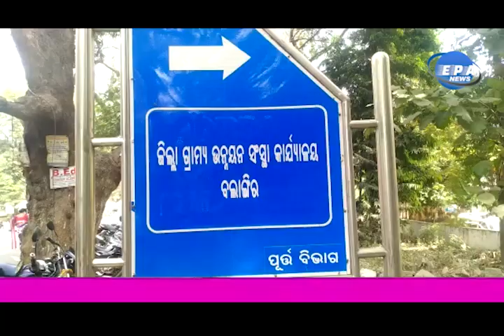୨୯ନଭେମ୍ବର ରେ କିଣାଯିବ ମଣ୍ଡିରେ ଧାନ, paddy procurement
ସ୍ଥାନୀୟ ଡିଆରଡିଏ ସମ୍ମିଳନୀ କକ୍ଷରେ ଜିଲ୍ଲା ସ୍ତରୀୟ ଖରିଫ ଧାନକିଣା ପ୍ରସ୍ତୁତି ବୈଠକ ଅନୁଷ୍ଠିତ ହୋଇଥିଲା । ଏହି ବୈଠକରେ ଖରିଫ ଋତୁ ପାଇଁ ଆସନ୍ତା ୨୯ ନଭେମ୍ବରରୁ ଜିଲ୍ଲା ତମାମ ଧାନ କିଣା ପ୍ରକ୍ରିୟା ଆରମ୍ଭ ହେବା ନେଇ ସର୍ବସମ୍ମତି ପ୍ରକାଶ ପାଇଛି । ଜିଲ୍ଲାପାଳ ଚଂଚଳ ରାଣାଙ୍କ ଅଧ୍ୟକ୍ଷତାରେ ଅନୁଷ୍ଠିତ ଏହି ବୈଠକରେ ବଲାଙ୍ଗିର ବିଧାୟକ ନରସିଂହ ମିଶ୍ର, ପାଟଣାଗଡ ବିଧାୟକ ସରୋଜ ମେହେର, ସାଂସଦ ପ୍ରତିନିଧି, ଜିଲ୍ଲା ପରିଷଦ ଅଧ୍ୟକ୍ଷା ଭାରତୀ ମହାନନ୍ଦ, ଲୋଇସିଂହା, ଟିଟିଲାଗଡ ବିଧାୟକଙ୍କ ପ୍ରତିନିଧି, ସଇଂସଦ ପ୍ରତିନିଧି, ପାଟଣାଗଡ ଓ ଟିଟିଲାଗଡ ଉପଜିଲ୍ଲାପାଳ ସମେତ । ଯୋଗାଣ, କୃଷି, ସମବାୟ, ଏଫ୍‌ସିଆଇ, ଚାଷୀ ପ୍ରତିନିଧି, ମିଲ ମାଲିକମାନେ ଉପସ୍ଥିତ ଥିଲେ । ବୈଠକ ପ୍ରାରମ୍ଭରୁ, ମାନ୍ୟବର ହାଇକୋର୍ଟଙ୍କ ନିର୍ଦ୍ଦେଶ ସତ୍ତେ୍ୱ ଗତ ୩ ବର୍ଷ ହେଲା ବଲାଙ୍ଗିର ଜିଲ୍ଲାରେ ଭାରତୀୟ ଖାଦ୍ୟ ନିଗମ (ଏଫ୍‌ସିଆଇ) ଚାଷୀଙ୍କ ଠୁ ଆଉ ଧାନ କିଣୁ ନଥିବା ନେଇ ବଲାଙ୍ଗିର ବିଧାୟକ ନରସିଂହ ମିଶ୍ର ତିବ୍ର ଅସନ୍ତୋଷ ପ୍ରକାଶ କରିଥିଲେ । ଏଣୁ ଏଫ୍‌ସିଆଇ ଅଧିକାରୀ ନିଶ୍ଚିତ ଭାବରେ ଅଦାଲତ ଅବମାନନା ଅଭିଯୋଗର ସମ୍ମୁଖୀନ ହେବେ ବୋଲି ଶ୍ରୀ ମିଶ୍ର କହିଥିଲେ ସେ ଆହୁରି କହିଥିଲେ ଯେ ବୈଠକର ମୁଖ୍ୟ ଉଦ୍ଦେଶ୍ୟ ହେଲା ଧାନ କିଣା କେଉଁମାନେ କିଣିବେ । ଧାନକିଣାରେ ମିଲର୍ସଙ୍କ ଭୂମିକା, ଧାନିକିଣା ଜାଗାରେ ଚାଷୀ ସମ୍ମୁଖିନ ହେଉଥିବା ଅଭାବ ଅସୁବିଧା ସମାଧାନ ପାଇଁ ଆଜି ନିଷ୍ପତ୍ତି ନିଆଯିବ । ମାତ୍ର ଦୁଃଖର ବିଷୟ ଯୋଗାଣ ଅଧିକାରୀଙ୍କ ବିବରଣୀ କହୁଛି ଯେ, ଧାନକିଣାକୁ ନେଇ ଅନେକ କିଛି ପୂର୍ବରୁ ନିର୍ଦ୍ଧାରିତ ହୋଇସାରିଛି । ତେଣୁ ଏହା ଏହି ବୈଠକରେ ଉପସ୍ଥିତ ଲୋକ ପ୍ରତିନିଧି ଓ ସଦସ୍ୟମାନେ କଣ ରବର ଷ୍ଟାମ୍ପ ବୋଲି ସେ ପ୍ରଶ୍ନ କରିବା ସହ ଏହି ଘଟଣାକୁ ମୁଁ ବିରୋଧ କରୁଛି ବୋଲି ସ୍ପଷ୍ଟ ଭାବେ ଲିପିବଦ୍ଧ କରାଯାଉ ବୋଲି କହିଥିଲେ ।
 ସେହିପରି ପାଟଣାଗଡ ରେ ମଧ୍ୟ ଧାନ କିଣା ସମୟରେ ମିଲର୍ସମାନଙ୍କ ପ୍ରାଦୁର୍ଭାବ ଦେଖିବାକୁ ମିଳୁଛି । ପ୍ୟାକ୍ସମାନଙ୍କରେ ଧାନ ସଂଗ୍ରହ ପାଇଁ କୌଣସି ବ୍ୟବସ୍ଥା ନଥିବା ବେଳେ ଚାଷୀମାନଙ୍କ ଧାନ ଚୋରି ମଧ୍ୟ ହେଉଥିବା ଅଭିଯୋଗ ହେଉଛି । ତେଣୁ ଧାନକିଣା ପ୍ରକ୍ରିୟା ଶତ ପ୍ରତିଶତ ସିସି ଟିଭି ଦ୍ୱାରା ରେକର୍ଡ ହେବା ଆବଶ୍ୟକ ବୋଲି ସେ ମତବ୍ୟକ୍ତ କରିଥିଲେ । ବିଧାୟକ ପ୍ରତିନିଧିମାନେ କଟନି ଛଟନି, ଧାନର ମାନ, ସଂଗ୍ରହର ବ୍ୟବସ୍ଥା, ଚାଷୀଙ୍କ ପାଇଁ ସୁବିଧା, ଧାନବସ୍ତାକୁ ନେଇଥିବା ସମସ୍ୟା ଉପରେ ପ୍ରଶାସନ ଠିକ୍‌ ହିସାବରେ ଚାଷୀଙ୍କ ହିତରେ କାମ କରୁ ବୋଲି ମତ ରଖିଥିଲେ ।
ଉପସ୍ଥିତ ସିଏସଓ ଓ ଏଆରସିଏସ୍‌ ଉକ୍ତ ଧାନ ସଂଗ୍ରହ ପ୍ରକ୍ରିୟାରେ ଜିଲ୍ଲା  ପ୍ରଶାସନ ତରଫରୁ କରାଯାଇଥିବା ବିଭିନ୍ନ ବ୍ୟବସ୍ଥାର ସବିଶେଷ ବିବରଣୀ ପ୍ରଦାନ କରିଥିଲେ । ଏଵର୍ଷ ବଲାଙ୍ଗୀର ଜିଲ୍ଲାରେ ୨୬୫୫୫ ଜଣ ଚାଷୀ ପଞିକୃତ ହୋଇଛନ୍ତି ଵିଭିନ ପେକ୍ସ ଓ ଏସଏଚଜି ମାଧ୍ୟମରେ ନଭେମ୍ବର ୨୯ ରୁ ୧୫୮ ଟି ପେକ୍ସ ଓ ୧୪ଟି ଏସଏଚଜି ମାଧ୍ୟମରେ ଧାନ କିଣା ଆରମ୍ଭ କରାଯିବ lଏଵର୍ଷ ସାଧାରଣ ଏଫେଏ କ୍ୟୁ ଧାନ ର ସହାୟକ ମୂଲ୍ୟ କୁଇଣ୍ଟାଲ ପ୍ରତି  ୧୯୪୦ ଓ ଗ୍ରେଡ, ଏଏଫେଏକ୍ୟୁ ଧାନ ର ମୁଲ୍ୟ କୁଇଣ୍ଟାଲ ପ୍ରତି ୧୯୬୦ ଧାର୍ଯ୍ୟ କରାଯାଇଛି l ସର୍ଵ ସମତି କ୍ରମେ, ଧାନ କ୍ରୟ, ବିକ୍ରୟ ସୁଚନା ସମ୍ବନ୍ଧୀୟ ସଚେତନତା ପାଇଁ ଆରଏମସି ସମ୍ପାଦକମାନଙ୍କୁ ଜିଲ୍ଲାପାଳ ନିର୍ଦ୍ଦେଶ ଦେଇଛନ୍ତି    ।  ପରେ ପରେ ଆସନ୍ତା ନଭେମ୍ବର ୨୯ ତାରିଖରୁ ଧାନ କିଣା ଆରମ୍ଭ ହେବ ବୋଲି ଜିଲ୍ଲାପାଳ ଚଞ୍ଚଳ ରାଣା ଘୋଷଣା କରିଥିଲେ ।